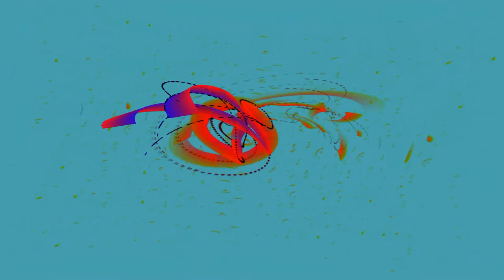Howwa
DADA & Neokotobuki 1981 飽和

諸行無常、人類のあくなき欲望の行進。
その様に「ホーワ」「飽和」となく鳥がいる。